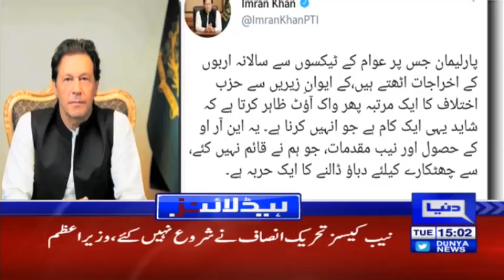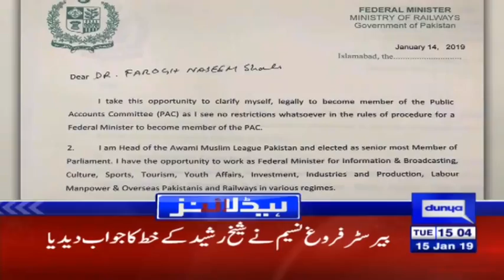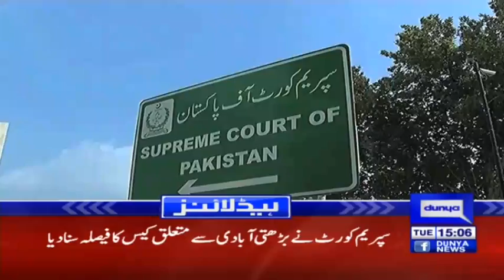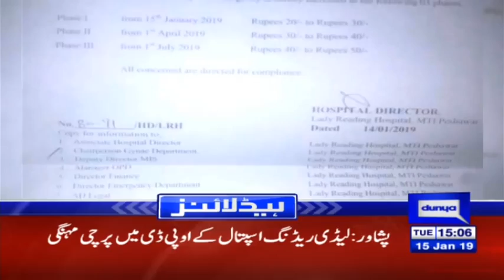Shehbaz sharif Hits Back On Imran Khan | Headlines 3 PM | 15 January 2019 | Dunya News